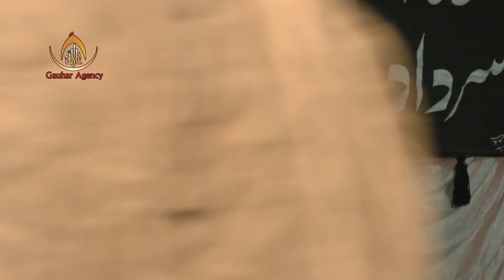Munawwar Jalalpuri | Aza-e-Fatmiya | Gorabarik, Amhat, Sultanpur | 2017-18 | 1438 Hijri